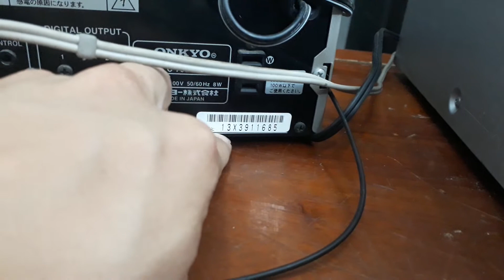(đã bán)Thớt CD onkyo rộng 20cm, sâu 27cm. Quang ra, AV ra Ok. Lh 0966.594.581